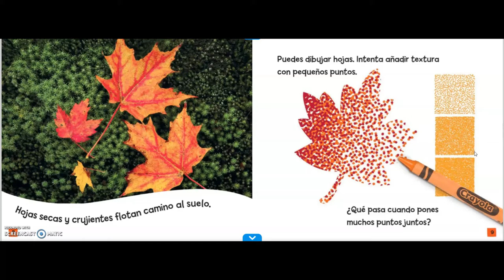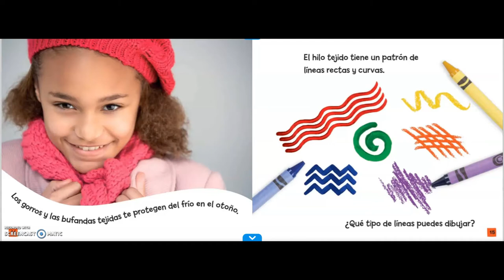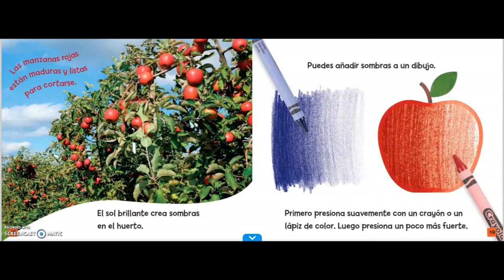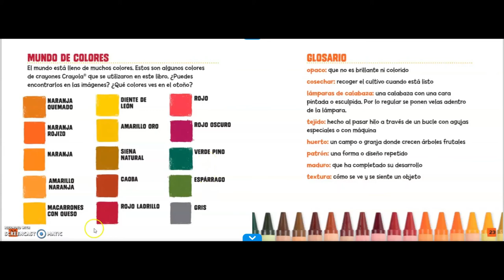Colores del otoño Crayola®️ | Lectura de libro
Lectura de libro para niños: Colores del otoño Crayola®️
By: Mari Schuh